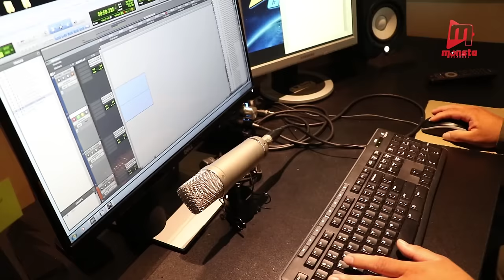BoBoiBoy Galaxy - Pelakon Suara Ochobot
Animonsta Studios Sdn. Bhd.